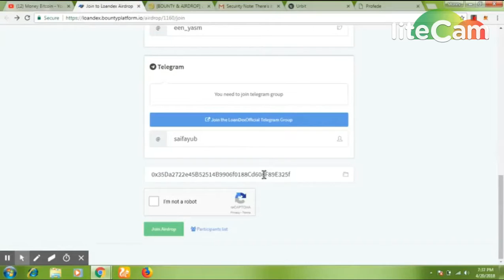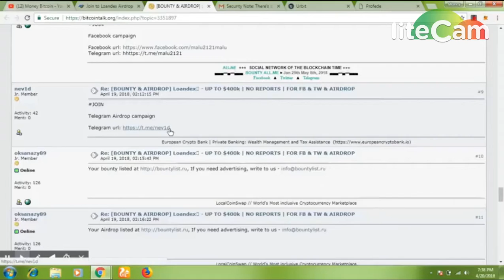LOANDEX 250 TOKENS | NEW AIRDROP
Twitter campaign

1) BOOKMARK MY SITE FOR TOKEN UPDATE ABOUT EXCHANGE

     PQlI22dostomA
3) GRFAST TELEGRAM CHANEL FOR TOKEN EXCHANGE :